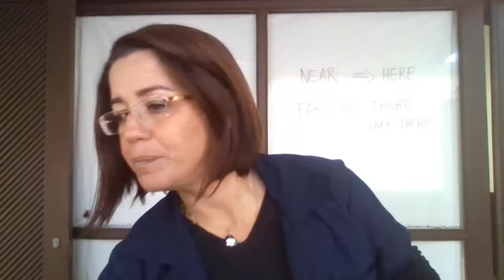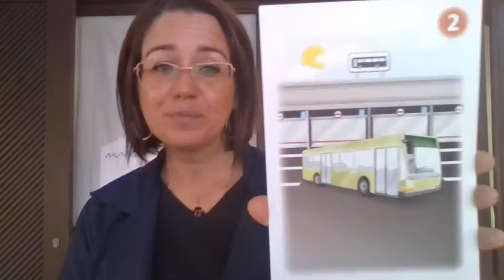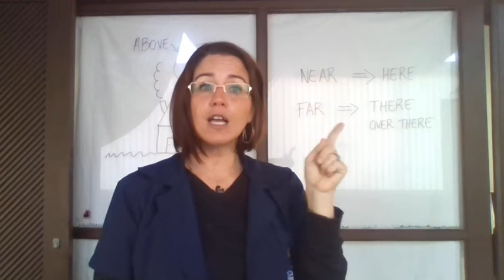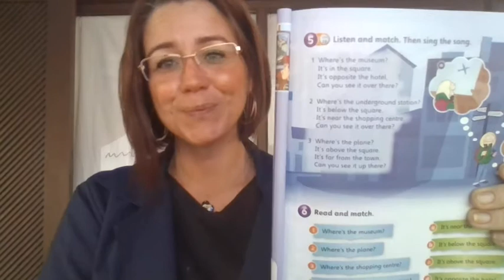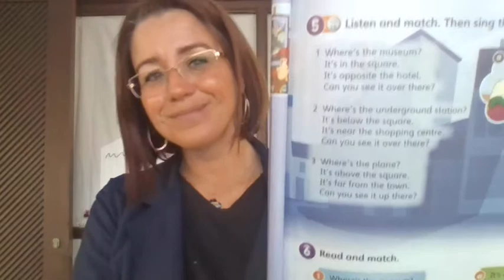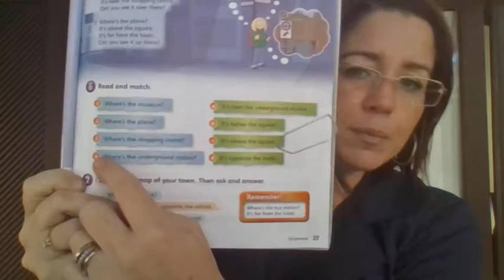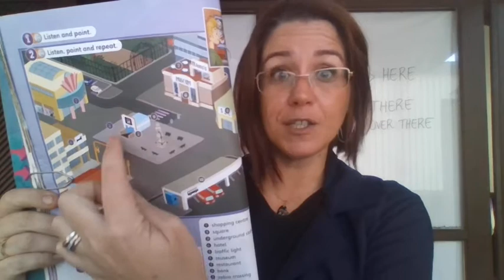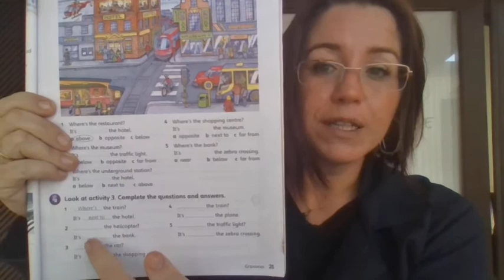5 ano - CLASS 9